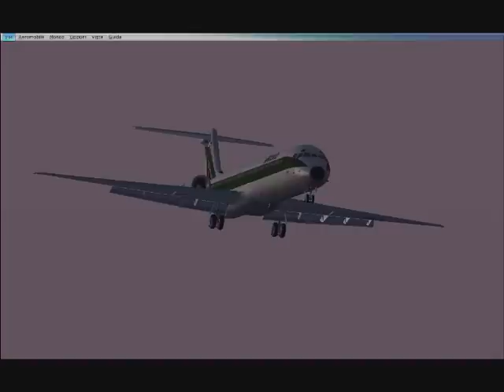FSX MD-80 Alitalia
fsx md-80 landing in fiumicino airport